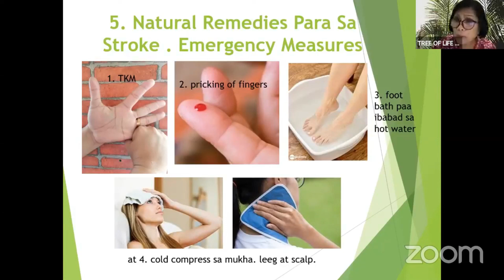Kwentuhang Pangkalusugan: Natural Remedies for Stroke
Strokes can be deadly. Some people survive but are left with complications like paralysis, memory loss, difficulty speaking, etc. Therapy is essential in recovering from the effects of stroke. Here are also some natural remedies that will help boost one's recovery. Watch this video to know more.